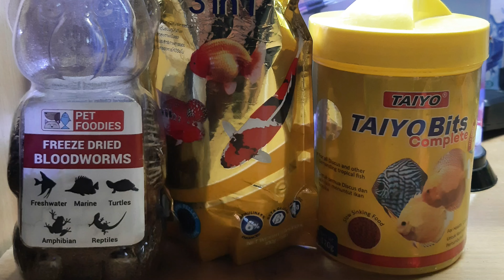1 Feet Tank Setup Price ? | itna sasta 😱💸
I am new Fish Hobbyists.
I have almost 3 Aquarium And 1 mini pond
I have :
1.Oscar Fish
2. Sevrum Fish
3. chiclid Fish
4. Molly Fish
5. Guppies
6. Beta Fish
7. Widow Fish
8. Milky Carp
7. Diamond Angle Fish
8. Ordinary Gold Fish

Related Tags -